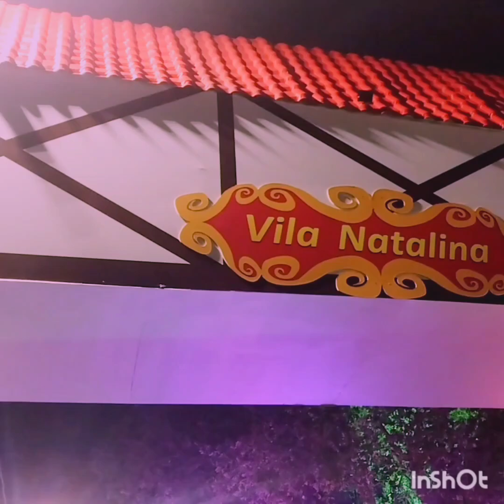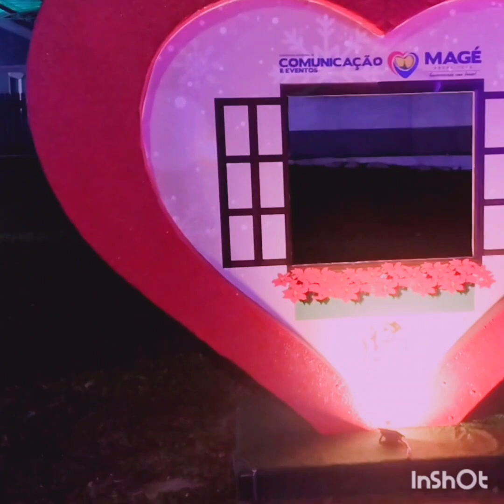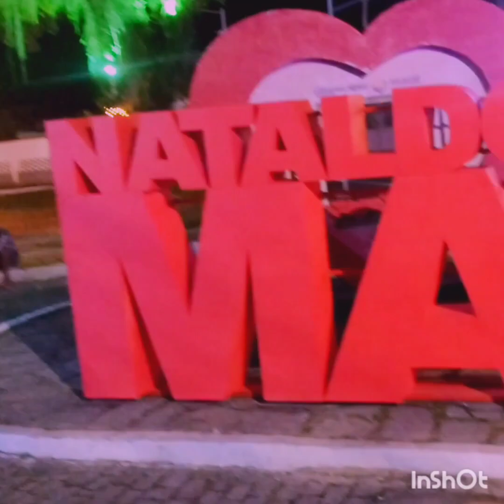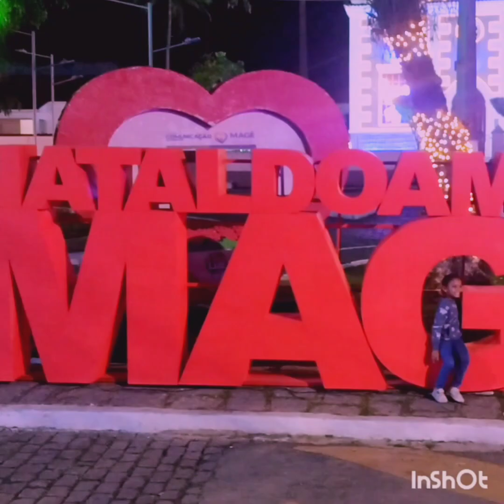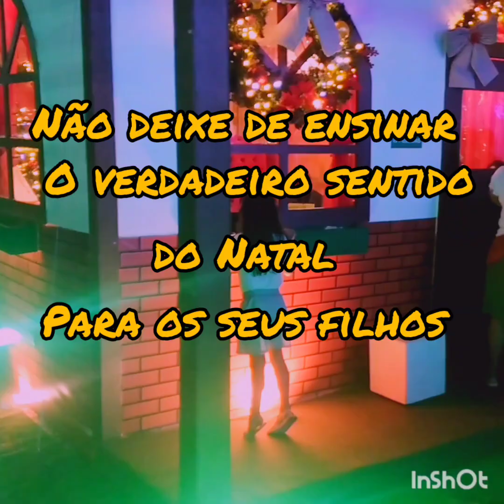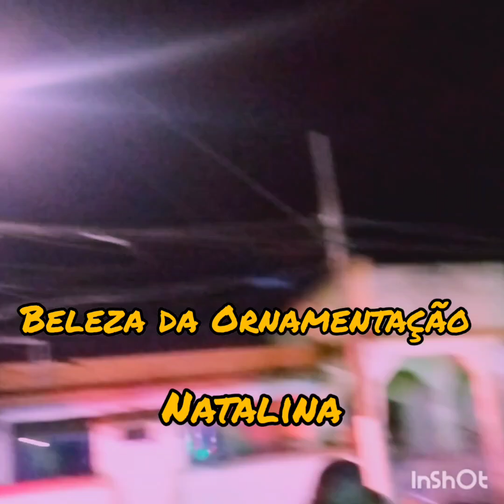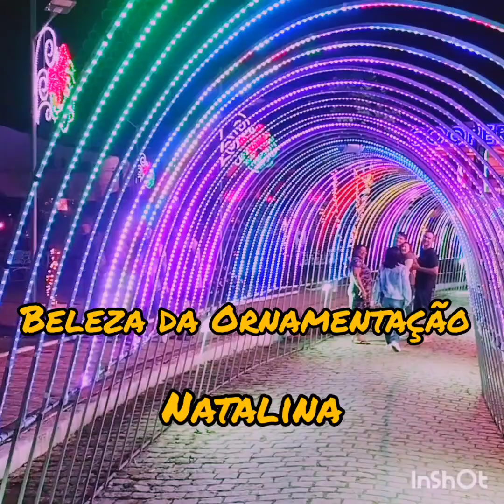NATAL LINDO EM PAU GRANDE MAGÉ RJ ❤️❤️❤️❤️ TERRA DE GARRINCHA